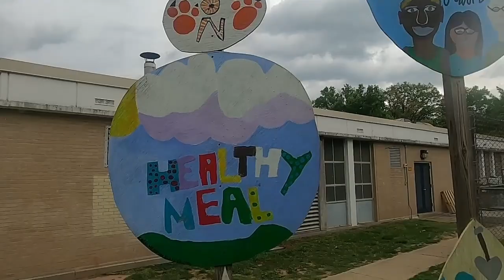E.S.M! Helping students with overgrown grass that has taken over the back of this school! [PT3]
In this video its hard for the kids to access anything because the grass and trash has taken over. We need to do better to help out these kids!